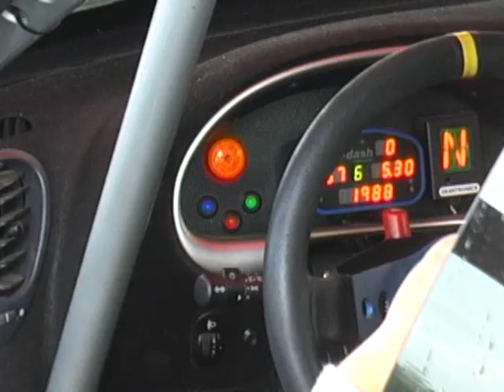HART LG Rallysprint Amsterdam 2008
Een beeldverslag van de LG Rallysprint Amsterdam 2008 van het HART. Na een moeilijke aanloop vol tegenslagen is het de boys van het HTS Autotechniek Rally Team gelukt de Ford Puma S1600 tóch aan de start van deze wedstrijd te krijgen. Ondanks de regen en gladde omstandigheden is de équipe Kuipers/Boom er toch in geslaagd de Puma van het HART heelhuids aan de finish te brengen... Deze is voor jullie jongens! ; )